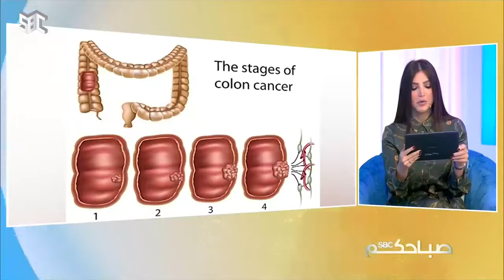صباحكم_SBC | أخبار مميزة من